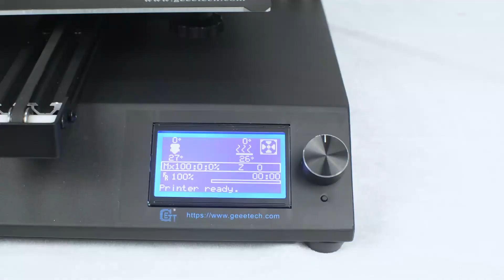GEEETECH A20T 3D Printer Unbox Setup and Print!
When you get the printer for the first time, you will always feel confused, don't worry! GEEETECH comes for you!
In this video, we'll show you how to unbox build and print with GEEETECH 3d printer A20T! Let’s find out!

Geeetech A20T 3D printer delivers mix-color objects and greatly enriches your 3D printing life. Keeping the good performance of Geeetech 3D printers, it aims to provide users with quality printout and satisfactory printing experience.

✔️Large build volume as 250 mm *250 mm *250 mm
✔️0.1mm printing accuracy, which delivers objects with smooth surface, clear angles and strong structure.
✔️filament detector and break-resuming capability
✔️well-designed extruder
✔️The V-shaped wheels and rails on each axis
✔️Combined with 3D Wi-Fi module

Thumb if you like it sub if you love it, hope you all enjoy this video :)